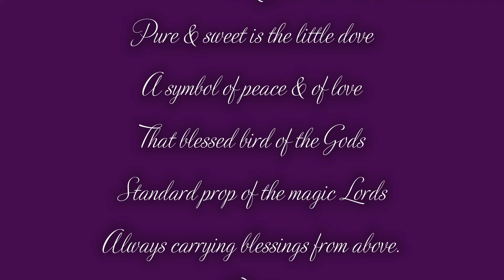Dove Limerick (4)